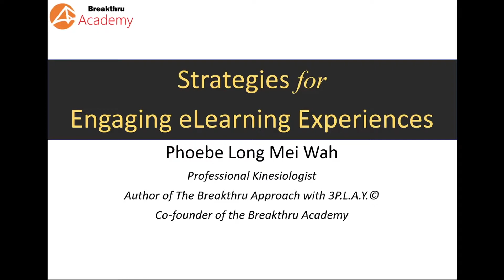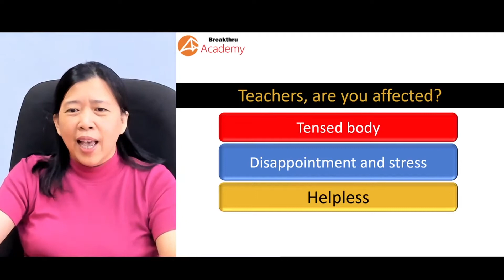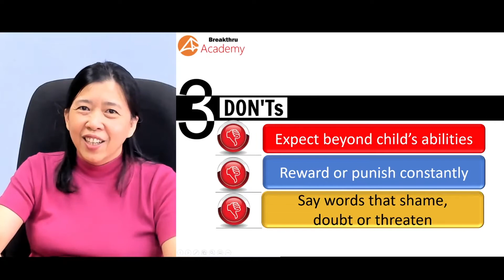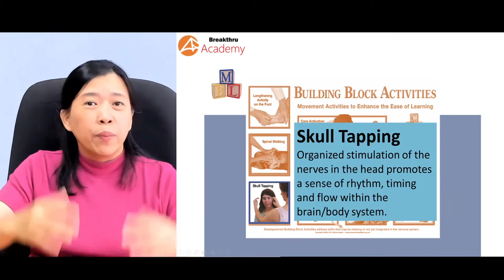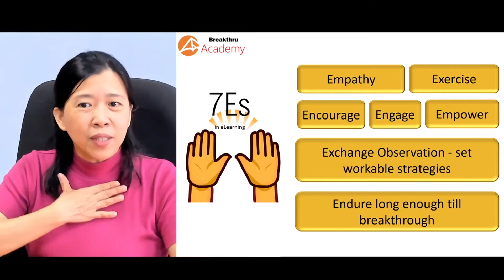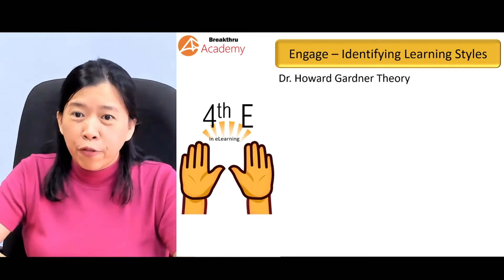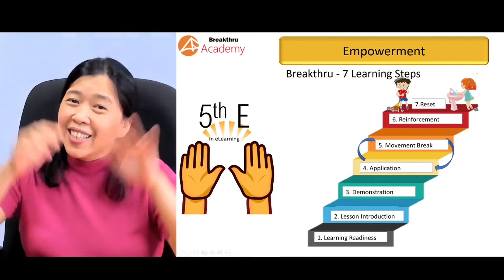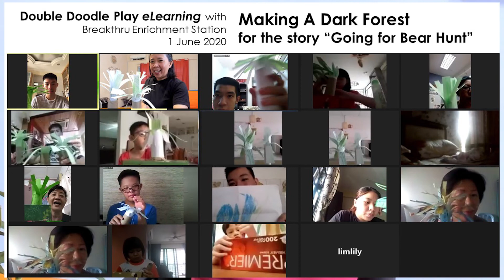Strategies for an Engaging E-Learning Experience | SEN Talk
ELearning is a new norm for all students and teachers in the world infected by the pandemic worldwide. Emotional management is the key to any successful eLearning experience.

One of the greatest discoveries we have had through eLearning is that we got insight into our student’s home learning environment. The online communication style of the teachers , parents, caregivers or even sibling at home have a great impact on their Learning.

Acknowledging the importance of each stakeholders involved in an eLearning process, namely teacher, parents and child, we will explore the strategies for each of them to meet the goals through eLearning.

This presentation will cover the 3 Don’ts, 3 Dos and 7Es that are applied daily through the Breakthru eLearning Adaptive Intervention Programme.

These will cover effectively for
1) teachers to identify what are the students needs during eLearning , self regulating techniques when facing refusal of participation, ways of building personal emotional connection and bonding with students
2) Parents to play a supportive and encouraging role by constant communication with the teachers to determine appropriate strategies
3) Students to engage with experiential learning through adaptive activities, emotional connection and movements

We invite you to join the Breakthru Academy's Adaptive Activities for hands-on experience during ISEE 2020..

Phoebe Long Mei Wah
Breakthru Academy
Co-founder and Director